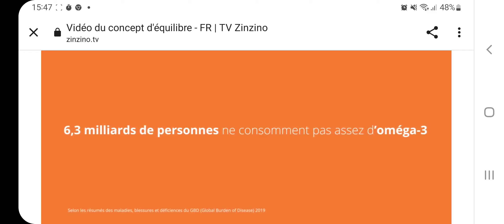santé . Comment équilibrer son état grâce aux omega 3